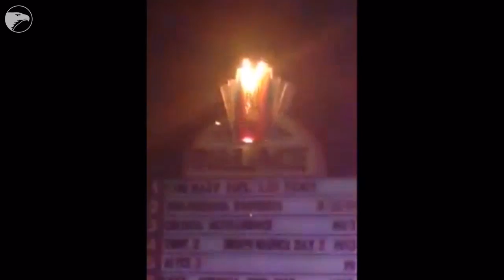Palace West Theatre sign on fire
The sign at the Palace West Theatre caught fire Saturday night and almost looked like a special effect. Theater owner Bill Warren says if it had been a planned effect, it would have been much more spectacular. Video courtesy of Clinton Franey